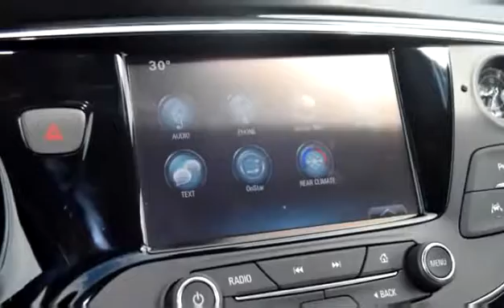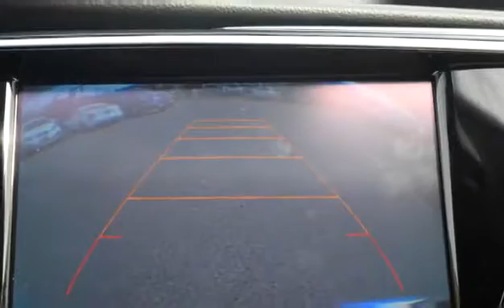New 2016 Buick Envision Premium I for sale in Kelowna, BC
New 2016 Buick Envision Premium I for sale from Bannister Kelowna in Kelowna, BC.